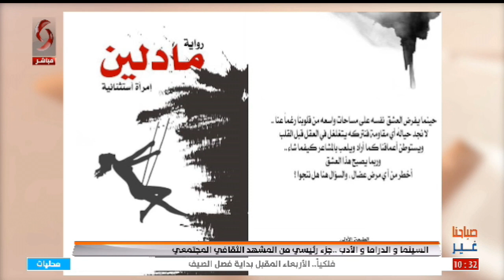السينما و الدراما و الادب ..جزءا رئيسيا من المشهد الثقافي المجتمعي || وليد احمد درويش كاتب و مخرج